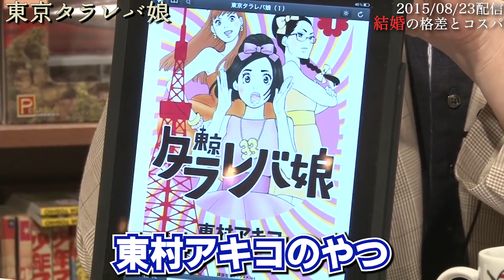「あんまり言えない話を思い切ってしてみました..」３３歳の彼氏いない女の人の女子会事情から考える結婚格差..結婚コスパ【東京タラレバ娘/岡田斗司夫/切り抜き】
▼チャプター
00:00 イントロ
00:37 東京タラレバ娘
02:45 年収？年齢？
04:27 シングルマザーを狙う
06:11 結婚はコスパが悪い

▼ジャンル分け 再生リスト